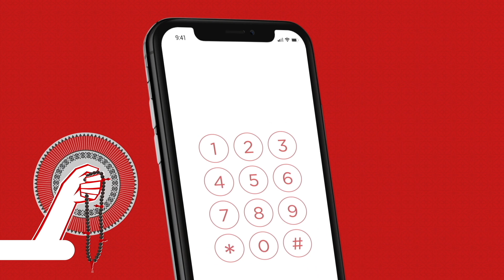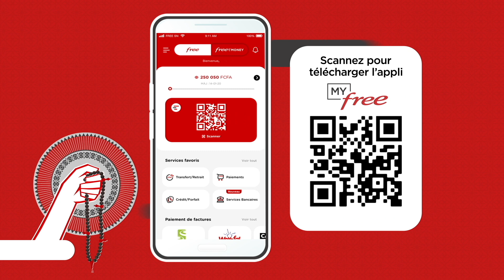Les 5 mn de Pape Hann du 08 Octobre 2022